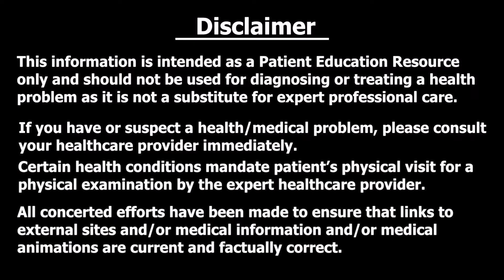क्या आप जानते हैं, चाहे और अनचाहे बाल कौन से हैं ? | Wanted hair | Unwanted hair | Dr Puja Dewan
Topics Covered:
Wanted hair
Unwanted hair
Abnormal hair
Hair removal
Hair reduction
Ferryman Galleyway score
Hair distribution
Sebaceous gland
Unwanted facial hair
Unwanted Sideburns hair
Unwanted sidelocks hair
Unwanted cheek face hair
Unwanted chin hair
Unwanted neck hair
Unwanted breast hair
Unwanted chest hair
Unwanted nipple hair
Unwanted areola hair
Unwanted back hair
Unwanted lower back hair
Unwanted belly hair
Unwanted navel hair
Unwanted naval hair
Unwanted belly button hair
Unwanted pubic hair
Unwanted leg thigh hair
Nasal hair
Nose hair
Vellus hair
Fine hair removal
Coarse Dark  black thin dense hair removal
Hair reduction
Socially unacceptable hair
नॉर्मल बाल
 अनचाहे बाल
 असामान्य बाल
 बालों को हटाने के तरीक़े
 बालों का झड़ना
 फेरीमैन गैलीवे स्कोर
 बाल वितरण
 वसामय ग्रंथि
 चेहरे के अनचाहे बाल
 अनचाहे साइडबर्न बाल
 अनचाहे साइडलॉक बाल
 अनचाहे गाल चेहरे के बाल
 ठुड्डी के अनचाहे बाल
 गर्दन के अनचाहे बाल
 अवांछित स्तन बाल
 छाती के अनचाहे बाल
 अवांछित निप्पल बाल
 अनचाहे एरिओला बाल
 अनचाहे बाल
 पीठ के निचले हिस्से के अनचाहे बाल
 अनचाहे पेट के बाल
 नाभि के अनचाहे बाल
 अनचाहे नौसैनिक बाल
 अनचाहे बेली बटन बाल
 अनचाहे जघन बाल
 अवांछित पैर जांघ के बाल
 नाक के बाल
 मखमली बाल
 ठीक बाल निकालना
 मोटे गहरे काले पतले घने बाल निकालना
 बालों का झड़ना हटाना
अनचाहे बाल से निजात
सामाजिक रूप से अस्वीकार्य बाल

DR. PUJA DEWAN
MBBS,DGO,DNB,MRCOG(UK),FRCOG(UK),PhD
DHA,DMLS,MRM(UK),MNAMS
FMIS,FIMSA,FICMCH,FICOG,FAM(Germany),FRSH(UK)

Specialization
Gynaecologist, Fertility (IVF) Specialist & Gynae Endoscopic Surgeon;
3D Ultrasonology, High Risk Obstetrics, Preventive Oncology

Stay healthy!

unwanted hair removal | unwanted hair removal permanent | unwanted hair removal for men | unwanted hair on face,